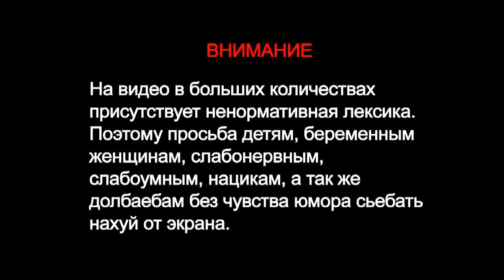Жорик Ревазов. АнтИ-Тестдрайв лучшее #1